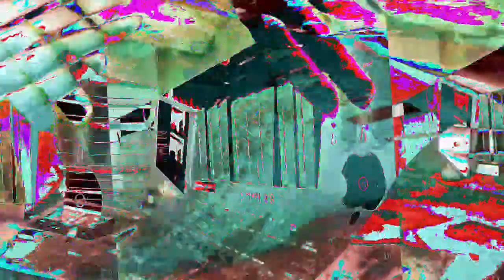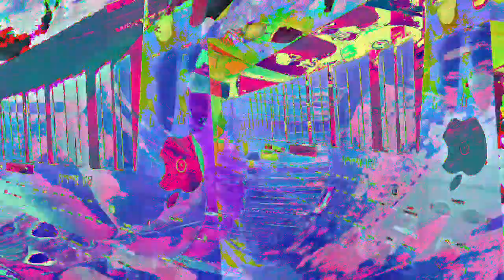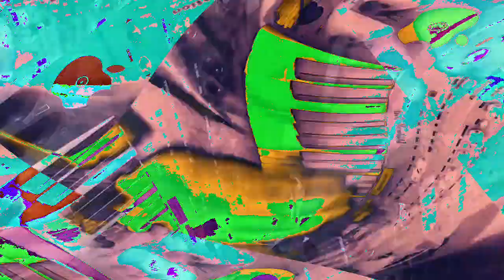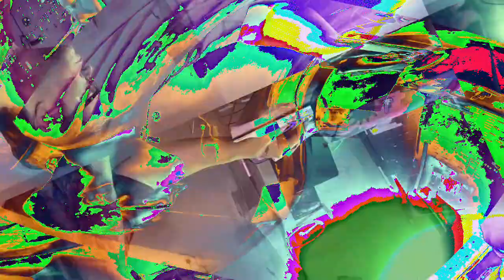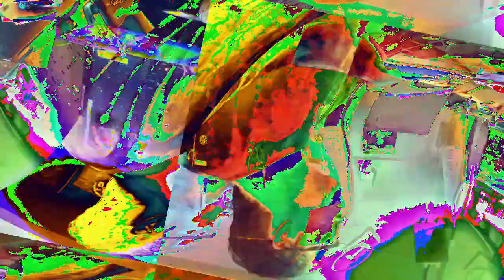[EPILEPSY WARNING] Movie 23 01 09 15h15m28s *Photosensitivity Warning*